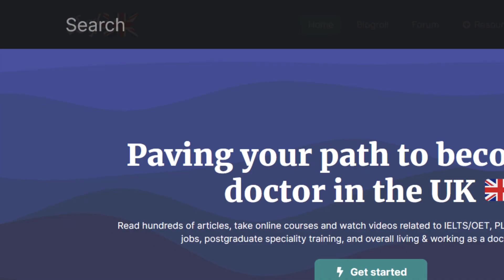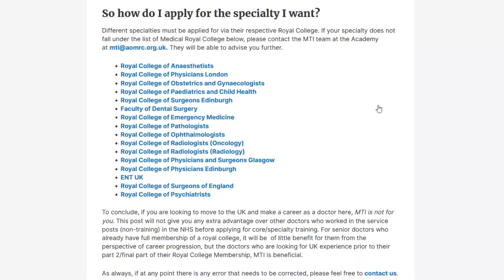GMC Registration WITHOUT PLAB | Work as a Doctor in the UK without ALL PARTS of Royal College Exams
Have you heard that without PLAB, you won't get GMC registration? In order to work as a doctor in the UK, international medical graduates (IMGs) have many options available to them. One of the least known routes is via the medical training initiative (MTI).

Dr. Ibreez takes you through how to apply, where to apply, what MTI means, what certificate it gives you, and more.